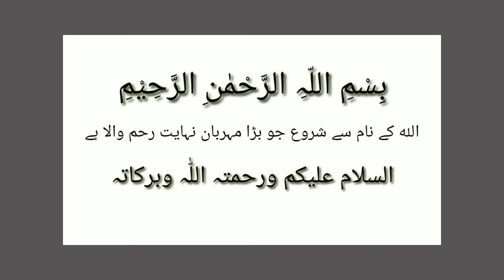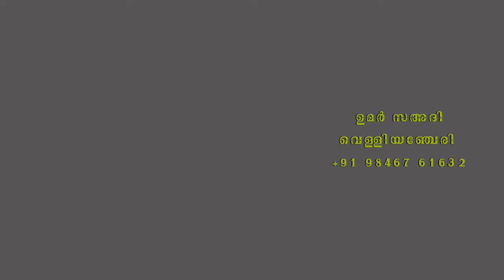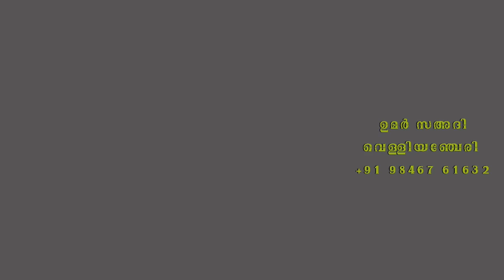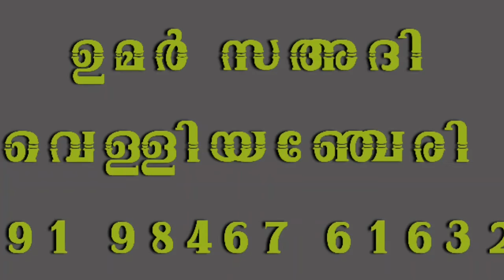സംശയ നിവാലണം ഉമർ സഅദി വെള്ളിയഞ്ചേരി